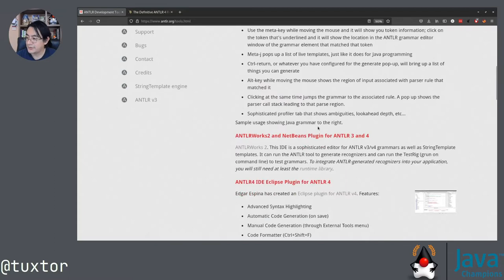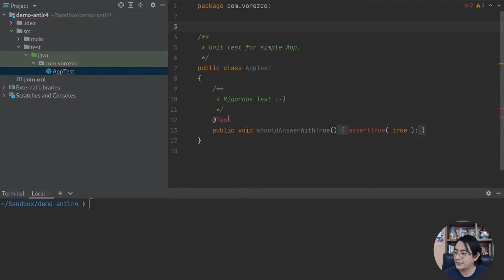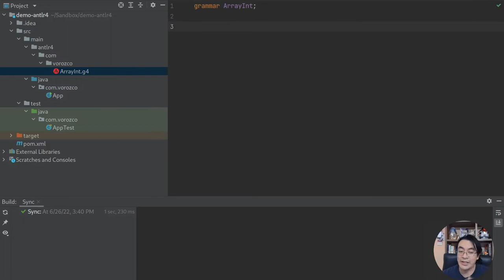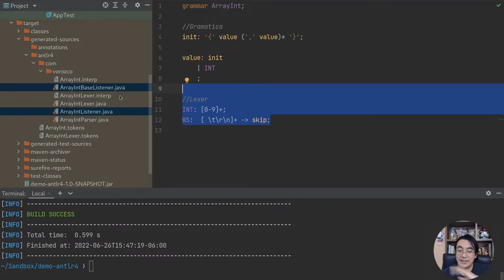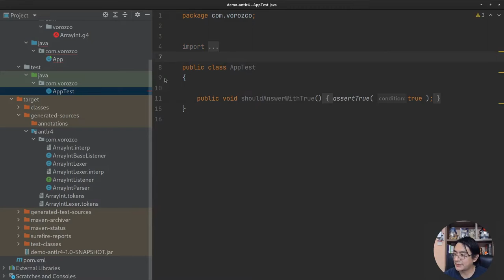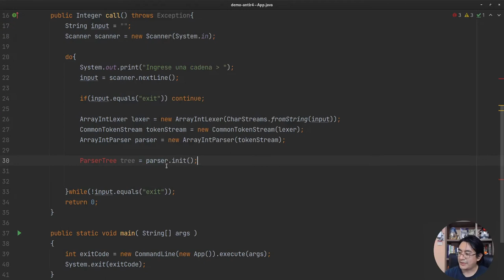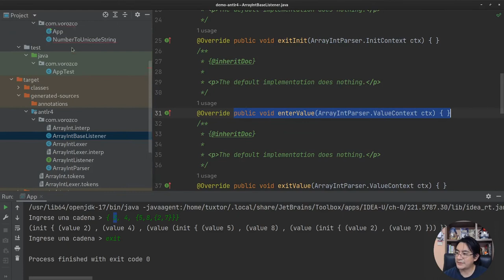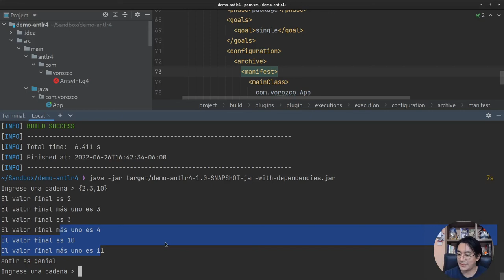Creando un analizador con ANTLR4, Maven y Java 17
En este vídeo creamos de principio a fin un analizador Léxico y Sintáctico utilizando ANTLR4.

Demostramos la creación de una gramática, el plugin para Maven y ANTLR4, así como el uso de los arboles de análisis mediante la utilidad Walker incluida en ANTLR4.

Índice:
00:00 - Inicio
01:33 - Creación de un proyecto base con Maven y Java 17
09:30 - Creación de una gramática con ANTLR4
16:41 - Probando el análisis léxico y sintáctico
27:49 - Implementando lógica en Java utilizando Listeners de ANTLR